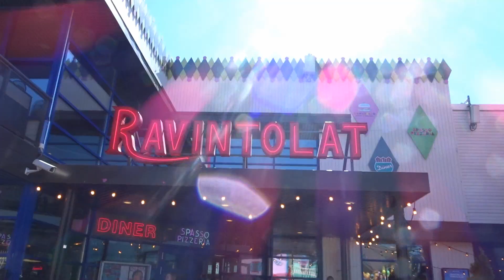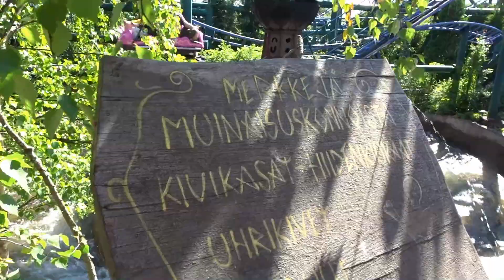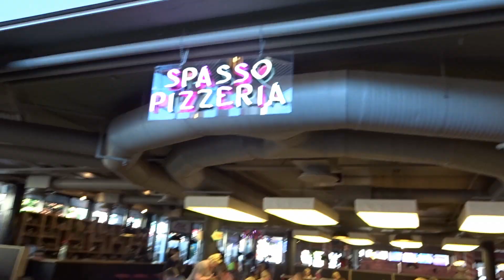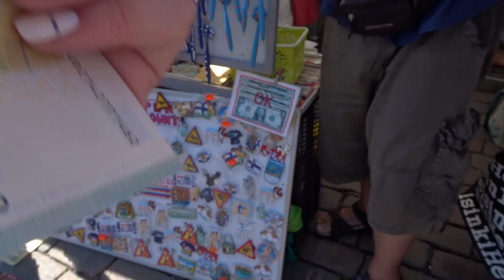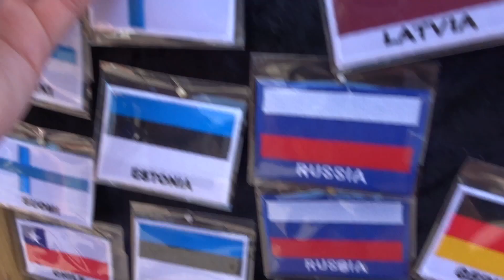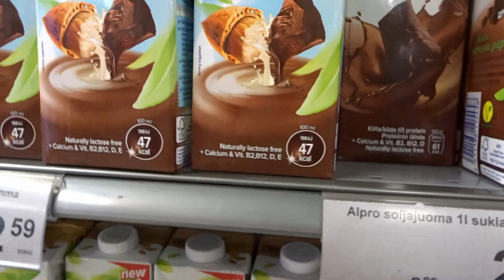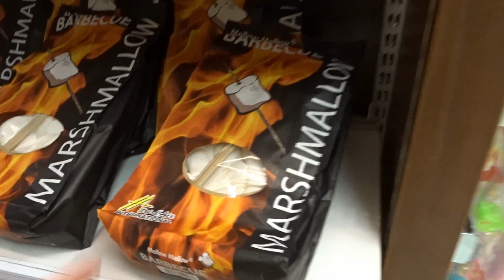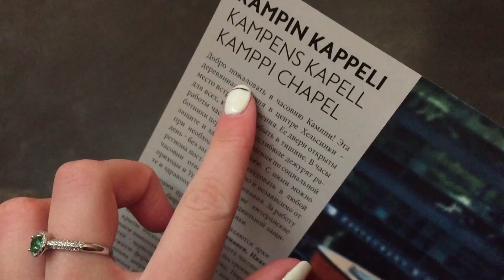Хельсинки // ФИНЛЯНДИЯ // ПРИВЕТ от иностранца // travelling 💕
Привет, я Рита, и я безумно рада видеть тебя на моём канале 💕
"Привет от иностранца" из Швеции скоро...